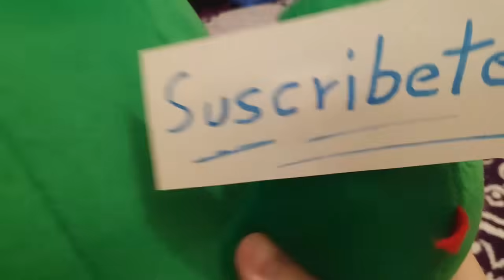LAS MINI GUISANTRALLADORAS - PLANTS VS ZOMBIES FUSION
Acompáñame a ver este nuevo video espero que te guste ^^

No se te olvide pasar por mis otras redes, así nos conoceremos mejor, mándame un saludo ^^

Subo videos diarios

INFORMACIÓN SOBRE MI :

Soy Marcos puedes llamarme así o también Makoto la verdad me divierto mucho compartiendo mi afición por los videojuegos con todos ustedes, quieres que te cuente porque decidí ponerle de nombre a mi canal Makoto ? bueno pues la verdad yo siempre e sido un gamer y en todos los juegos que jugaba cuando me pedían que pusiera mi nombre utilizaba el nombre de Makoto porque se parece a mi nombre real y también porque soy un amante de la cultura japonesa y el significado del nombre Makoto me gusta mucho, significa honestidad, autentico, verdadero,  ahora ya sabes un poco mas sobre mi, espero que te agrade mi forma de ser y mi contenido que subo, el contenido lo voy variando cada cierto tiempo, y siempre trato de ir probando cosas nuevas, si decides quedarte seguramente podrás saber mucho mas de mi y claro que a mi también me gustaría conocer mas sobre ti.